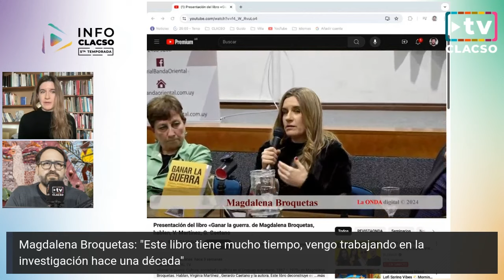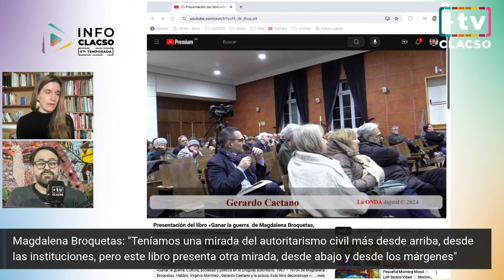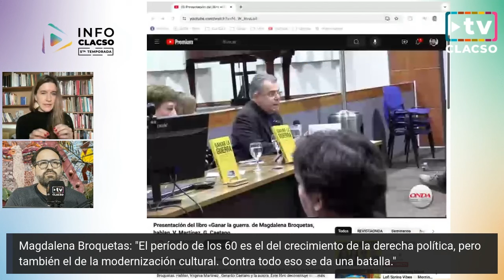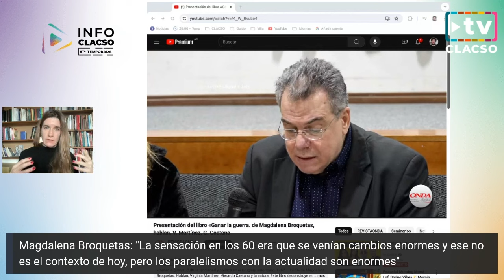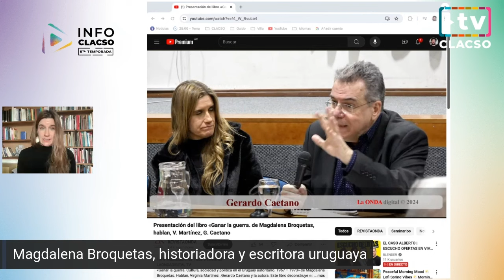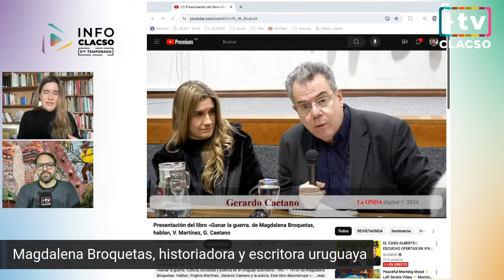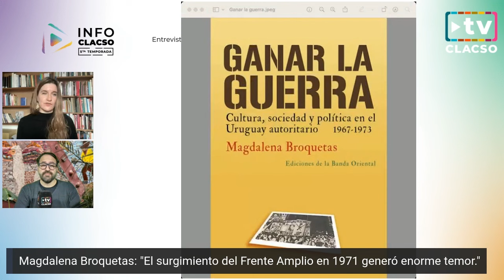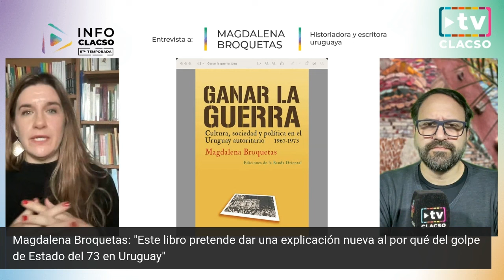"El anticomunismo no necesita comunismo real para existir” Magdalena Broquetas San Martín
Uruguay, ¿en busca de nuevos horizontes?